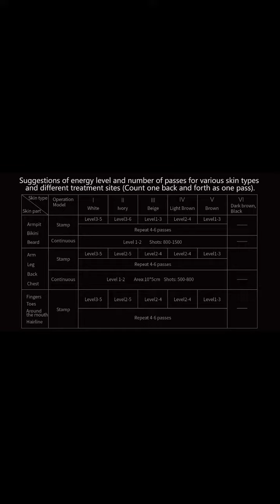Planar LED Mate - World's first Personal LED hair Removal Beauty Device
1、World’s first LED hair Removal Device, professional medical-grade technologies;
Up to 100 million flashes lifelong, enough to share with your family and friends;
2、360° annular Cooling & Painless, full-body permanent hair removal for women & men;
3、Ultra-high real energy 25J/cm², comparable to professional IPL laser hair removal machine, perfect hair reduction result;
4、BSI Medical 13485 quality control, Leaflife’s unique full contact sensor detect technology, safe at-home light hair removal.